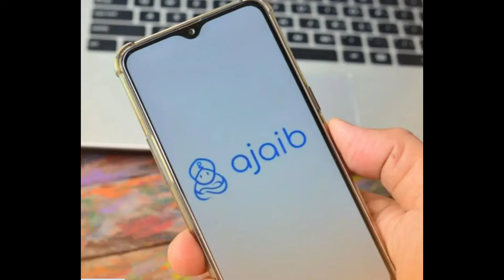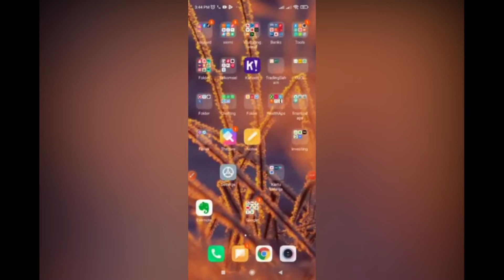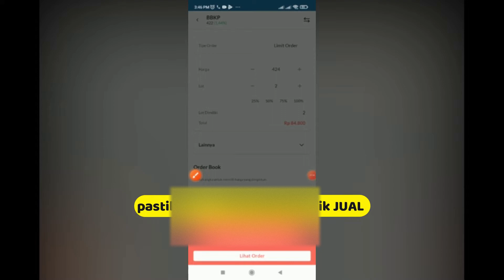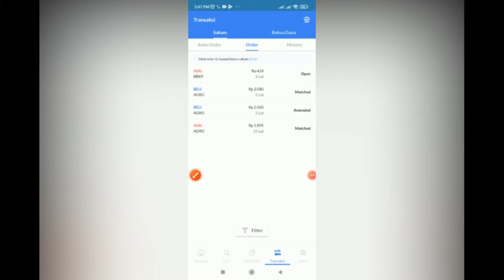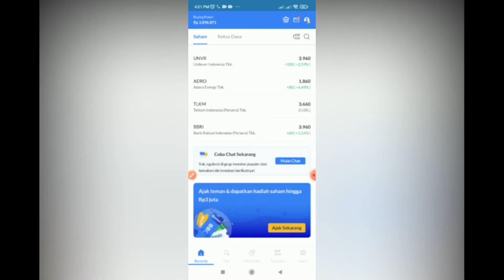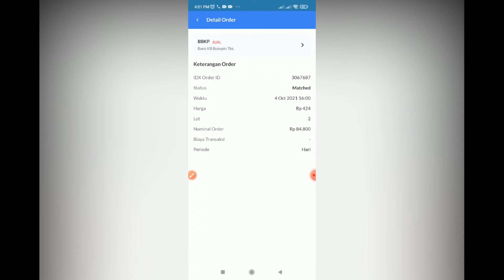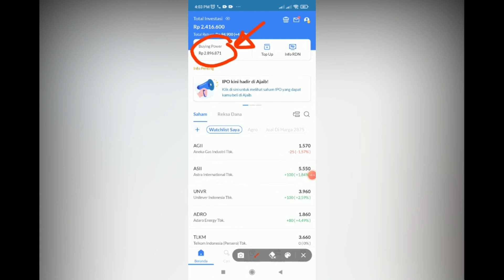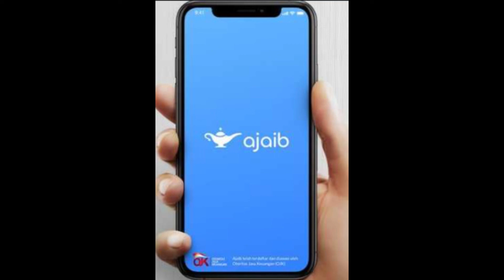Cara mudah jual saham di aplikasi ajaib dengan cepat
Hai sahabat srikandi
kembali lagi hadir dengan episode Investing tutorial series episode Investing with AJAIB series
bagaimana cara jual saham dengan cepat dan mudah di aplikasi ajaib, simak 5 langkah mudahnya.
Bagi yang belum punya aplikasi Ajaib
silahkan download disini ya
Yuk download Ajaib untuk investasi saham dan reksa dana! Mudah, cepat, dan terdaftar di OJK. Dapatkan HADIAH SAHAM dengan mendaftar melalui link berikut

buleadventurechannel
bule muslim channel
Tinyurl.com/bulemuslim